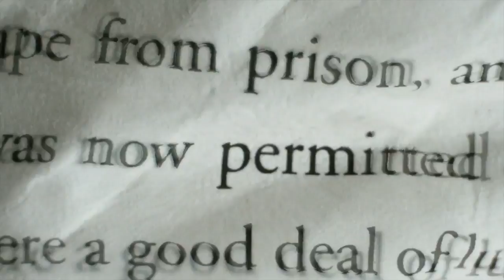How To Overcome DEPRESSION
We all go through times of confusion and depression, but our negative perceptions of these periods can create far more unnatural suffering. We always have the power within us to create change.

Here are a few ideas (based on my own experience) of how to break this spell and even use it to our advantage. Courage and creativity, used in the right way, can take us beyond all temporary setbacks.